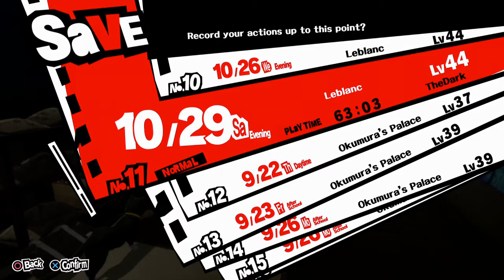Persona 5, Blind, Part 84, Huge Bounty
So the government put a 30 million yen bounty on my head. Shit.